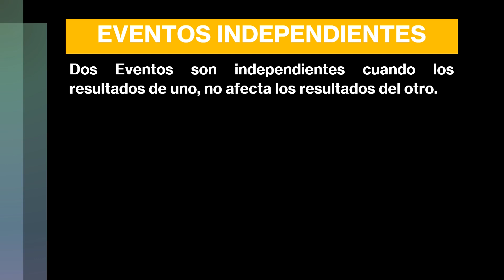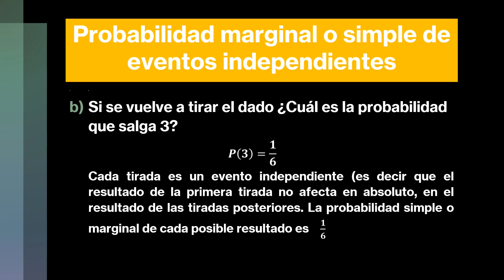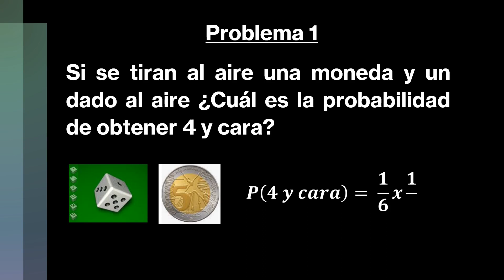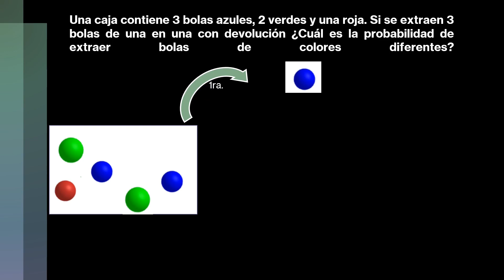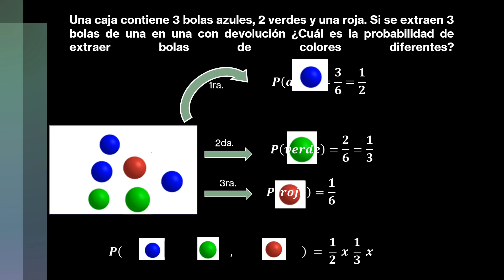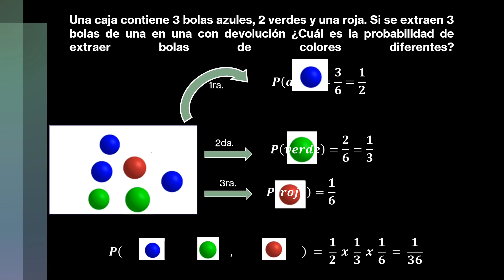EVENTOS INDEPENDIENTES y sus PROBABILIDADES problemas resueltos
En la sesión se explica paso a paso para comprender que son eventos independientes y sus probabilidades marginales y conjuntas. Finalmente se resuelven problemas con animaciones, movimientos, gráficos, y aplicando diversas estrategias.